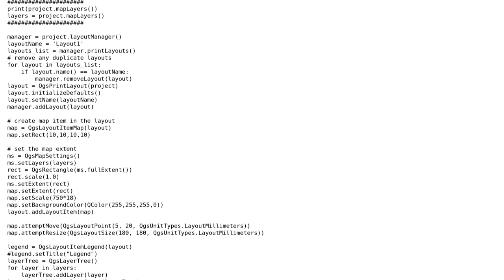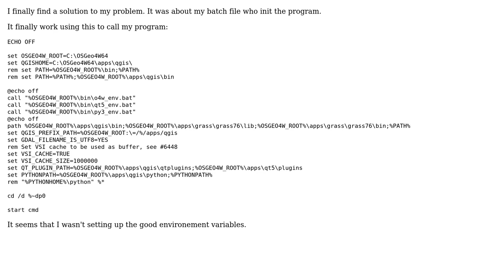GIS: Getting list of layers when opening a QGIS project on a standalone app?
With thanks & praise to God, and with thanks to the many people who have made this project possible! | Content (except music & images) licensed under CC BY-SA | Music | Images & others | With thanks to user TomazicM user FA Paris and the Stack Exchange Network Trademarks are property of their respective owners. You are responsible for your own actions.